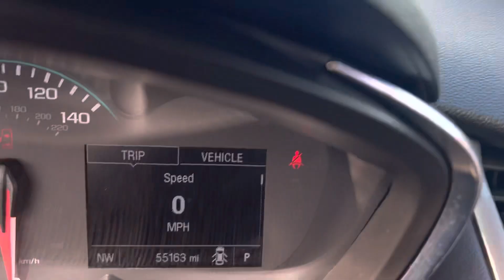Your Chevy Trax @ Davis Automotive!!